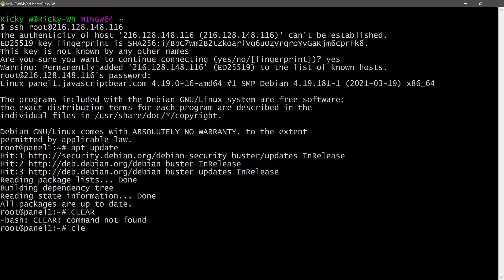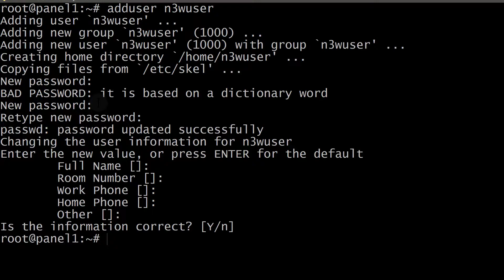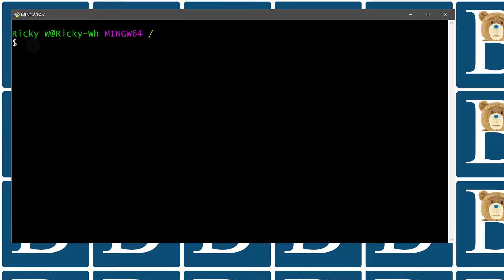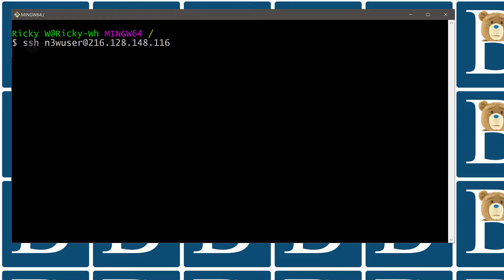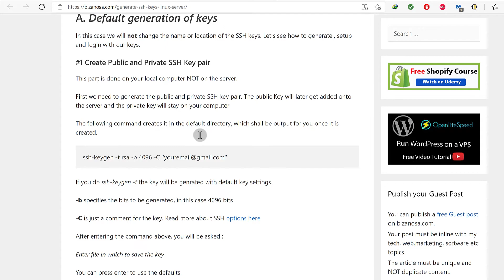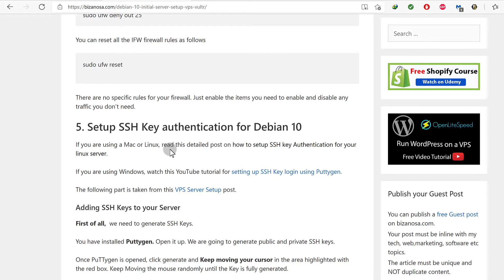#3 Create sudo user - Debian 10 - Create root user - admin user - Virtualmin Tutorial on Debian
Create sudo user Debian 10 .
Create root user on Debian.
Add Admin user debian 10.
using Git bash to setup VPS server.

So if you're still with me, this is where we had stopped. And what needs to happen now is, we need to create a sudo user. Let me clear. I will clear the

screen.

We need to set up, as I've said, we need to set up a sudo user and the sudo user is going to give us all the admin privileges that we need. Let's come back to the post here and the link for this is in the description. If it's not there, just remind me and I'm going to add it.

You can also use putty to log in if you want to. So let's add the user and I'm going to give it a different name from that.

adduser

Give the user a strong password.

All right! Ppassword updated successfully. All these others I can just press enter to skip. Skip all of that. All right, and then the next step is we want to make this user a sudo user, okay . We need to add them; give them the pseudo privileges.

I'll copy that bit.

And I'll paste that. And the user is that. Give it the user that you created. This user now is an admin user . So if you do experience any problem depending on the vps that you're using you may experience a problem whereby this command is not going to work. You're going to get told that sudo is not recognized. So what that means is that they have a very minimal install of Debian and what you need to do is you need to install sudo. That's all you need to do. Just install sudo and then run the command again, all right?

The next step is for me to try and log in. I'm going to try and log in with the new details . The new details for this guy and then once we are able to log in and we are able to run sudo commands, I'm going to immediately disable the root user from logging into the server. I will open up a new Git Bash window and then I want to get the IP address.

ip and I want to login, ssh newuser and then the password for the new user.

Okay! There we go. The new user has logged in. Let's just test if we can run sudo commands. I'm going to do sudo apt update.

Enter the passwor. Every time you use sudo for the first time it's going to ask you for the password.

And you can see, we can run sudo commands. So that means that everything is working well.

We've already set up the new user, now, the next process is , let's see what's next here. The next process I think we need to set up ssh and I'm not going to set up firewall because I'm going to install virtualmin and virtualmin is going to add all the ports that we need.

The next thing is to set up ssh . You can set up ssh using putty, but I'm also going to show you how you can set it up using git bash. Using the git bash method on windows. If you're on windows you can set up ssh using git bash or using putty.

If you are on a Mac or a Linux you can use git bash. You can actually follow along with me using Git Bash, but I also do have a very intense tutorial here . Very intensive about how you can set up ssh Authentication on your Linux or Mac computer for your for your CentOS, RHEL or Debian . So this basically works on any Linux distribution. Just follow this if you want to set up your ssh key and be able to log in using ssh and then once we do that we're going to disable password authentication so that people can only log in using the ssh keys.

If someone doesn't have the ssh key they will not be able to access the server and that's the next thing that we're going to do. I can set up this using git bash or putty but I do have a tutorial with git bash. Let me just look for that, git , et me just search for git bash.

And there we go. You can set up ssh using git bash and this will also work for you if you're in Windows and you're following along with git bash. You can use this one as well so this is just the same way that you do it on Linux. Right!